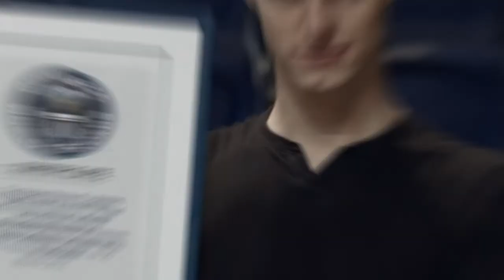Kaip aš pasiekiau Pasaulio rekordą!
Tai archyvinis mano video apie tai kaip du tūkstančiai keturioliktais metais siekiau Pasaulio Gineso Rekordo!

► Šefas - Deivydas Praspaliauskas
► Šokių mokytojas - Šarūnas Kirdeikis
► Radistai - Jonas Nainys ir Rolandas Mackevičius
► Egidijus Dragūnas - Egidijus Dragūnas
► Jogos mokytojas - Vyrėnijus Andrijauskas
► Režisierius - Armas Rudaitis
► Operatorius - Valdas Jarutis
► Garso režisierius - Iveta Macevičiūtė
► Scenarijaus autorius - Rokas Bernatonis
► Prodiuseris - Aistė Kerevičiūtė
► Dėkoju: Impuls, Gongai.eu, Siemens Arena, Show Makers akademija!